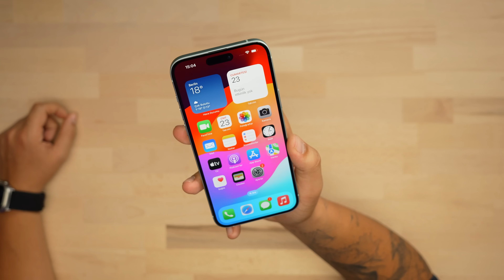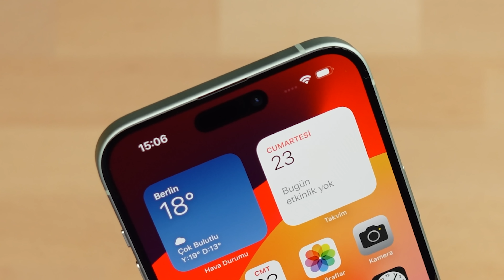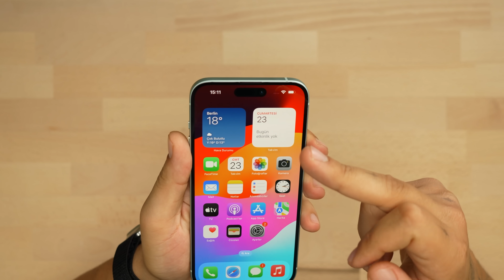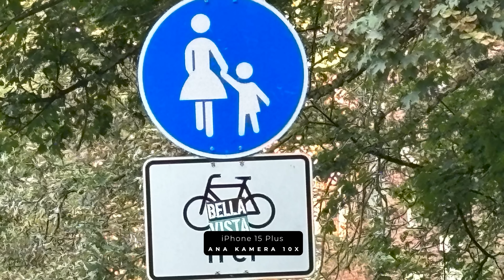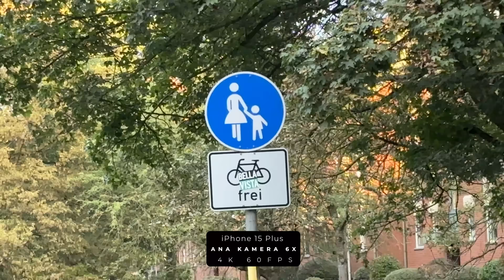İPHONE 15 PLUS KUTU AÇILIŞI VE İNCELEME !!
Selam millet bugün yeni çıkan iPhone 15 Plus'ı inceliyoruz. Bu videoda tüm teknik özellikler ve detaylı kamera testleri mevcut. Sizin iPhone 15 Plus hakkındaki düşünceleriniz nelerdir, yorum kısmında düşüncelerinizden bahsetmeyi unutmayın. İyi seyirler.